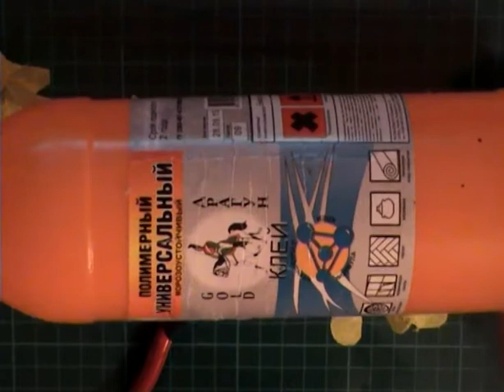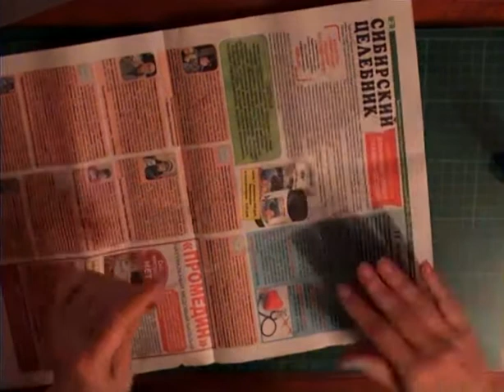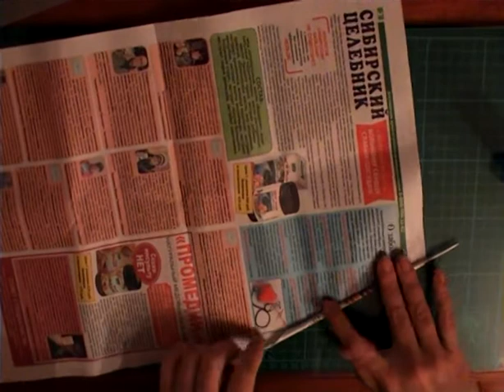DIY Цветы из гофрированной бумаги. Гортензия.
Цветы из гофрированной бумаги - прекрасно украсят любой праздник, подарок или интерьер любого дома. Весеннее настроение.
0:00 -вступительная речь
1:10 - Изготовление шаблонов для цветов
5:39 - Изготовление цветов
15:39 - Соединение цветов с проволокой
21:00 - Формирование венчика цветка
25:30 - Изготовление стебля
29:09 - Изготовление листьев
39:36 - Соединение листьев со стеблем, конечное оформление